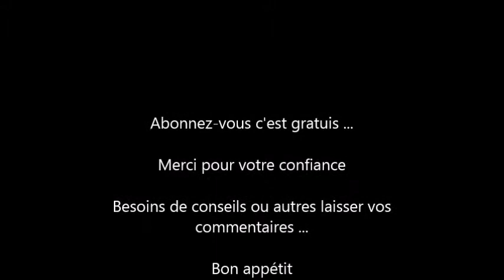comment faire des meringues ?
recettes faciles

Des conseilles, des demandes n'hésitez pas à mettre des commentaires

Gros bisous